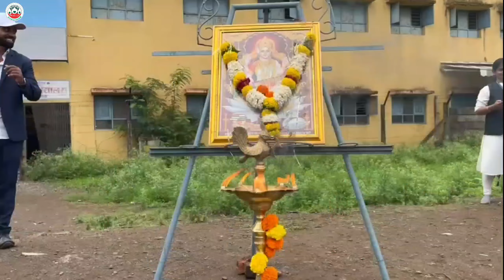Investiture Ceremony 2024